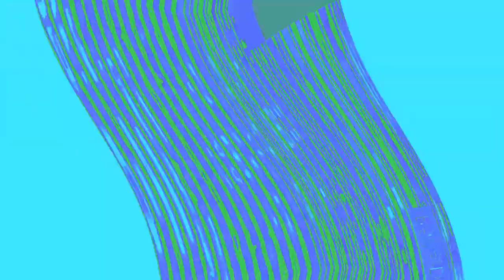Bunsen is a Beast Csupo Effects Round 9 vs LYTP2014, VE3518HD, MFE254 and Everyone (9/15)